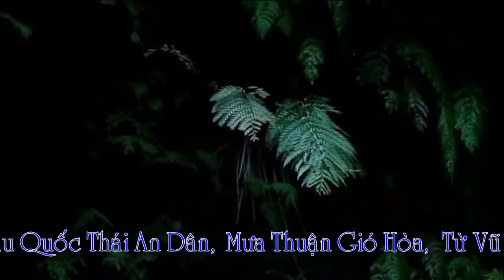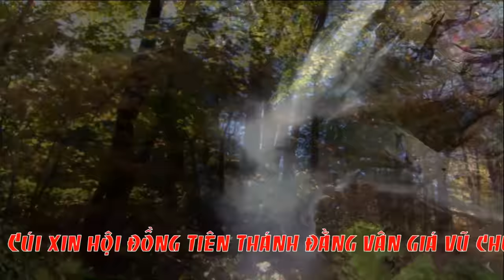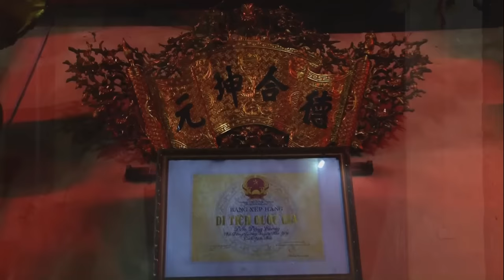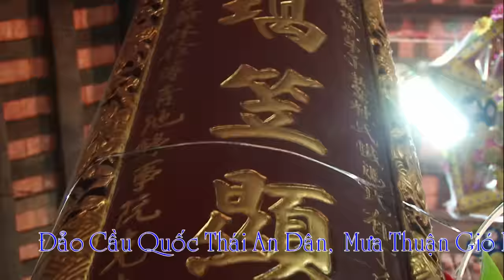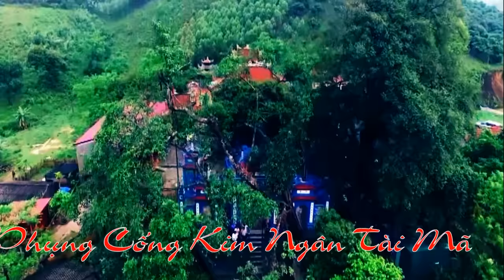Hát văn hầu đồng hầu bóng hay nhất đẹp nhất # thu hà hầu giá chầu đệ nhị, chầu tứ , chầu lục